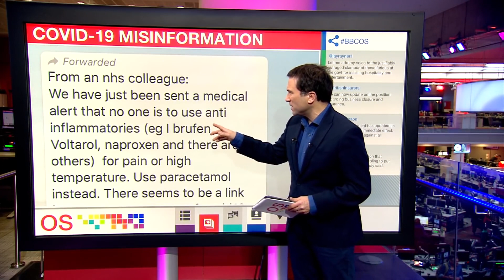IMPORTANT CORONA VIRUS INTERVIEW BBC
Taken from BBC earlier today, an interview with DR KAUAPANA SAUPATZI.

MUST WATCH FOR CORONA HEADS